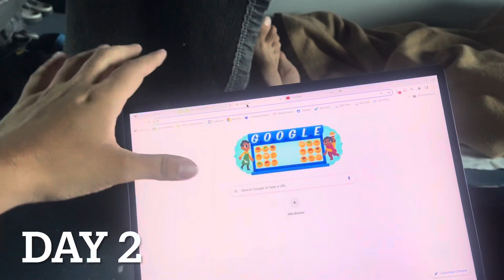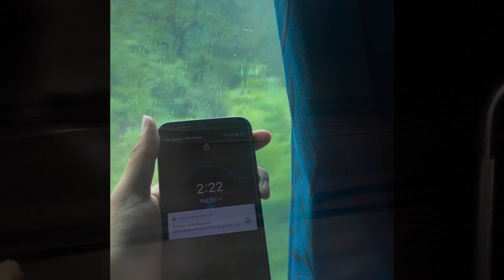Living in train for 24 hours || Indian Railways || EP 1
Traveling in a 24 Hr long journey depends on many factors. My journey started from Hyderabad .The journey becomes pleasant when you travel in a group or you get a good company but with me the case is different I came alone in this journey The class of travel, the type of train also matter. Usually, the train becomes dirty in the morning when people wake up to brush their teeth, use the toilet.

Premier trains are kept clean by the running staff. Now, it is available in other trains also. Sone times Irritated passengers at some station did not allow the train to move further without ensuring complete cleanliness of their coach.

There is an issue of safety during night travel. Of course, it is nothing less during day travel. Night time there is a chance that someone stole your things and so on .

It's not the beginning or the destination that counts. It's the ride in between...This train is alive with things that should be seen and heard. It's a living, breathing something -- you just have to want to learn its rhythm.”

Thank you Indian Railway ❤️